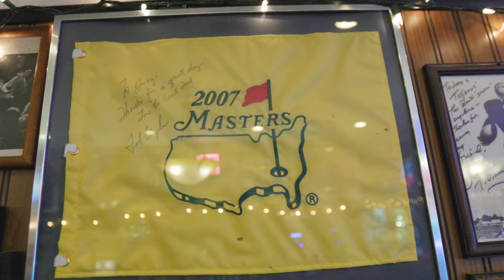Jane Byrne Chicago's First Woman Mayor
What's up! We're talking about Chicago's first woman Mayor, Jane Byrne! If you don't know the history, y'all already ready know what we do. Find out about her in this episode! Also, we went to ⁠Tufano's Vernon Park Tap⁠ and had some amazing Italian food from this 93-year old restaurant. The service and food still hold true here! Come along with us for more Chicago history and food!